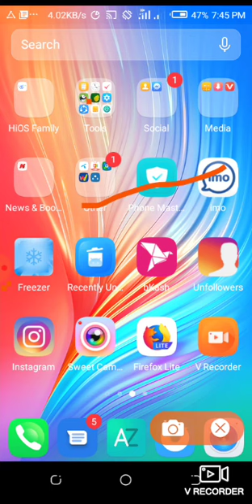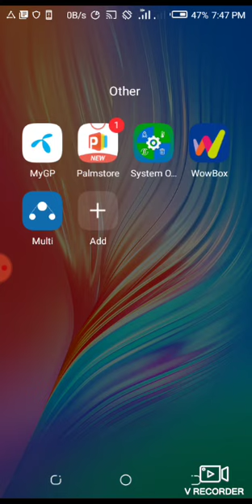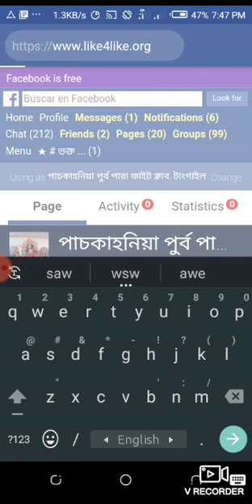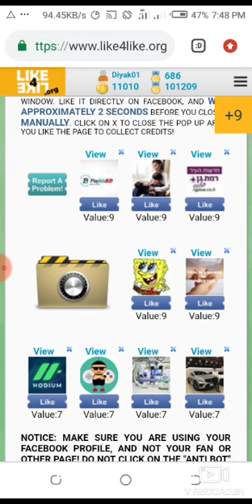Comady fun etc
কিভাবে কাজ করবেন ফেসবুক পেজ লাইকের